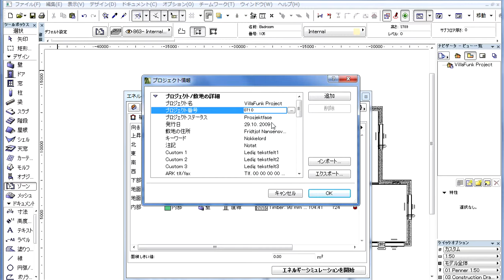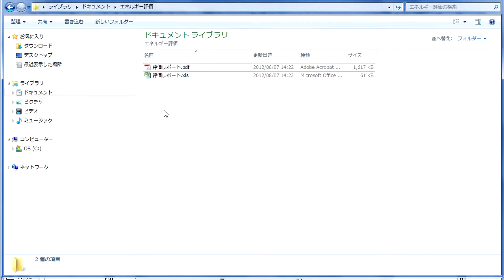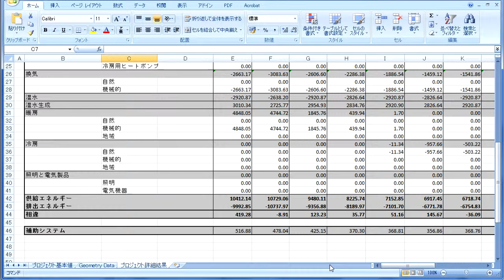ArchiCAD 16 - エネルギー評価 - エネルギー性能レポートの保存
ArchiCAD16に組み込まれたエネルギー評価機能は、全く新しい機能をベースとしています。（ゾーンをベースにしたビルディングモデルの形状分析、気象解析データ入力オプションなど） この技術により、主にBIMの形状分析と正確な時間ごとの気象データを利用して、建築家はArchiCAD上で信頼性の高いダイナミックなエネルギー評価を行うことができます。

この動画では、レポートの保存、発行方法をご紹介します。